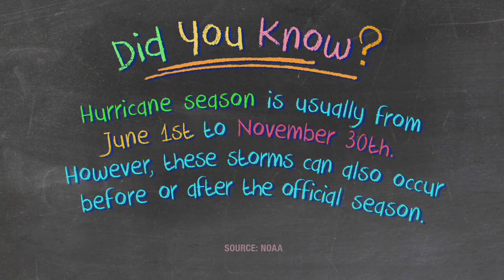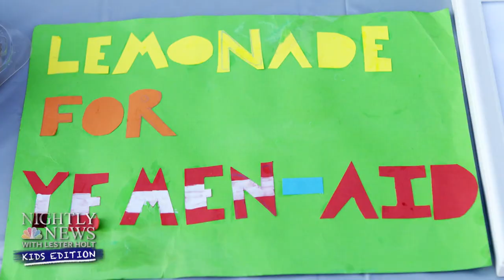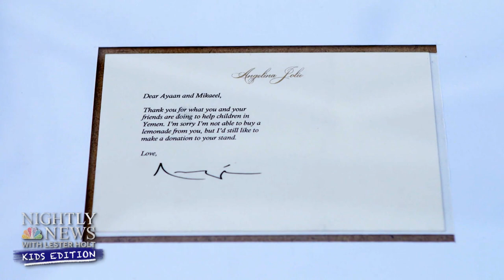Two Best Friends Raise Money To Help Kids In Another Country | Nightly News: Kids Edition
Dr. John Torres answers viewers’ questions.
From the wildfires on the West Coast to hurricanes hitting the Southern states, Al Roker explains what all of this weather means. Lester Holt checks in with one of the newest members of the Houston Zoo - a rare Okapi. Plus, Inspiring Kids series continues: two best friends from London, England are raising money to help kids in another country.

Nightly News: Kids Edition (September 17, 2020) | NBC Nightly News